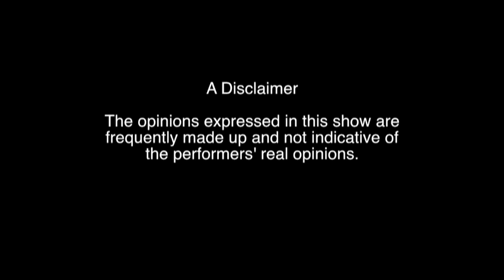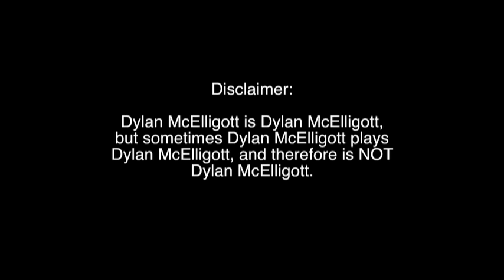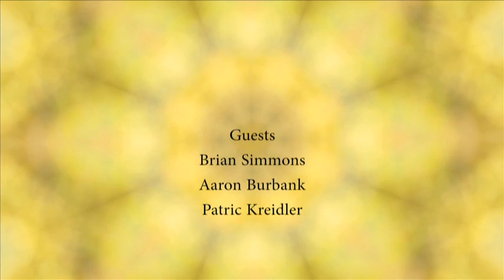SCRAMBLED! Life After High School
The SCRAMBLED! crew discusses what's next for Davis seniors after graduation.